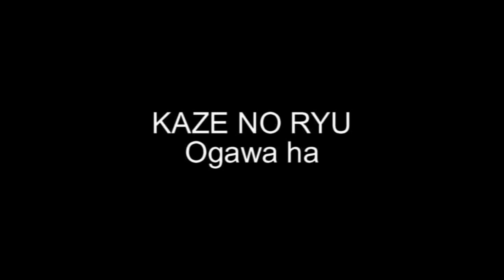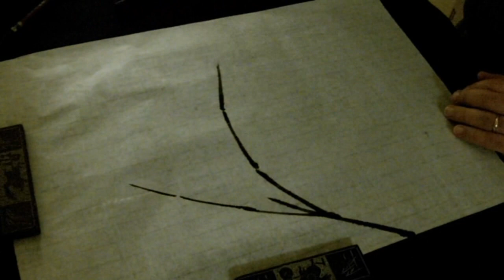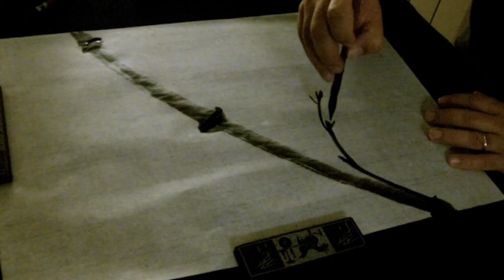Ogawa Ryu Sumi-e for Students - Bamboo new green leaves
Bamboo techniques - new green leaves perspectives